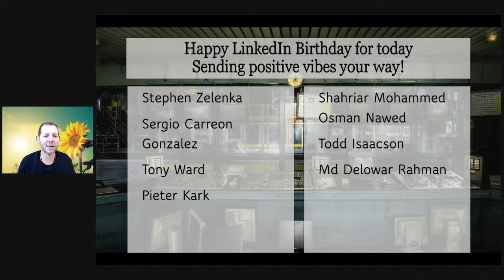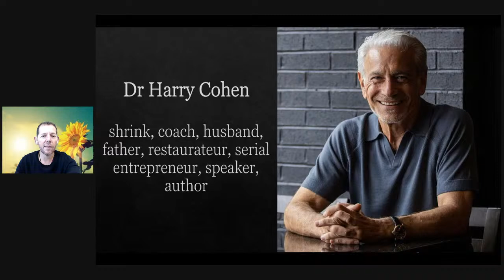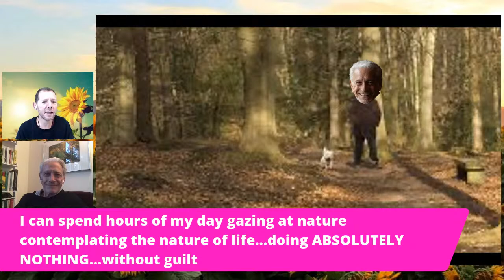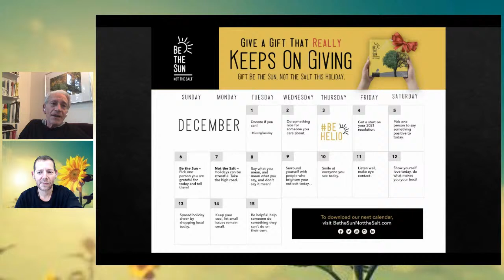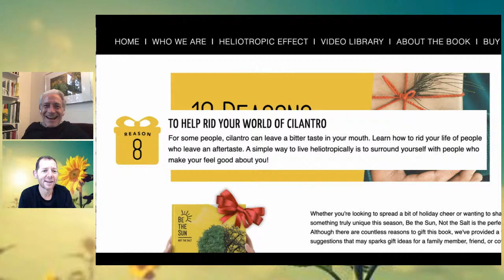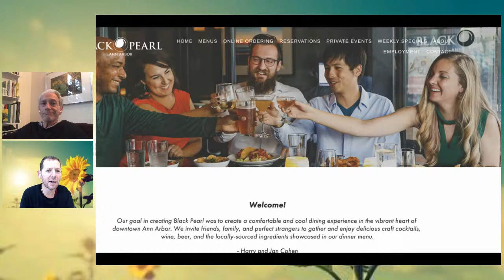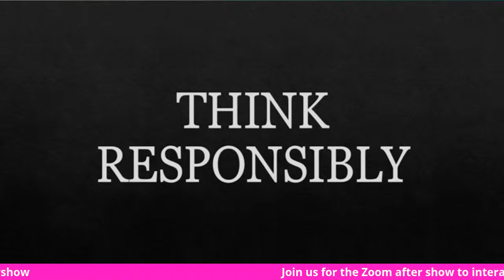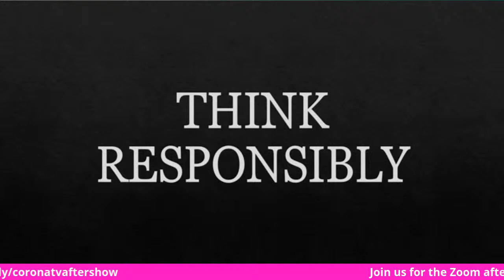Be the Sun, Not the Salt with Harry Cohen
Harry Cohen is a shrink, coach, husband, father, restaurateur, serial entrepreneur, speaker and author of "Be the Sun, Not the Salt." I was introduced to him when General Motor’s Chief Marketing Officer, Deborah Wahl came on the show.

When she told me about the concept of Heliotropic Leadership, I was instantly fascinated and attracted to his idea like a moth to a flame or perhaps I should say, like a sunflower to the sun!

I simply had to have him on the show!

Join us at our new time of 12 noon EST.

What we don’t cover on the main show, we’ll attempt to discuss in the after show on Zoom, which starts immediately after CoronaTV ends. You’ll be able to join the after show and talk to/comment with my guest directly by visiting or via YouTube (CoronaTV.show)

Got a question? Ask it advance in the comments OR on the show.